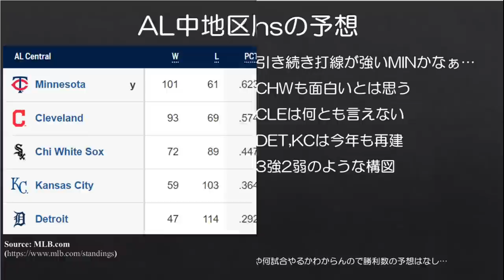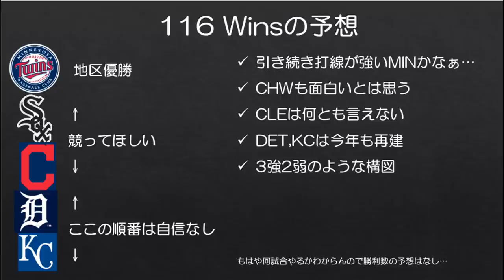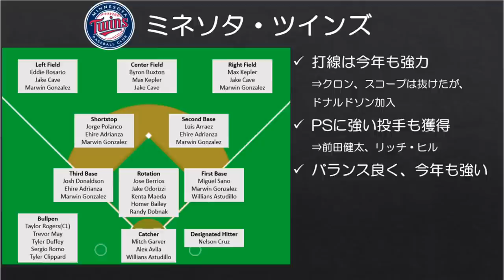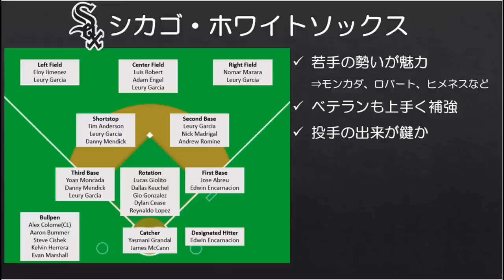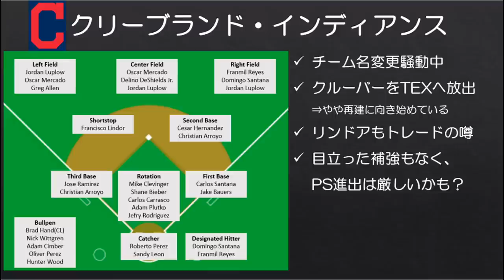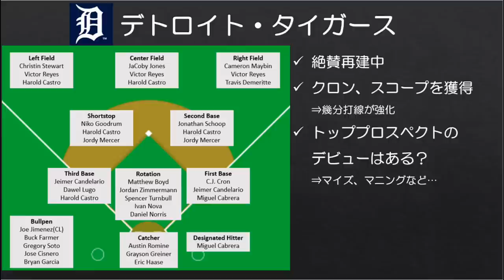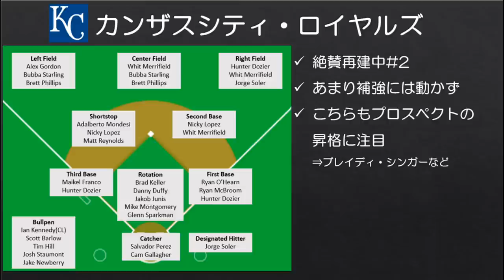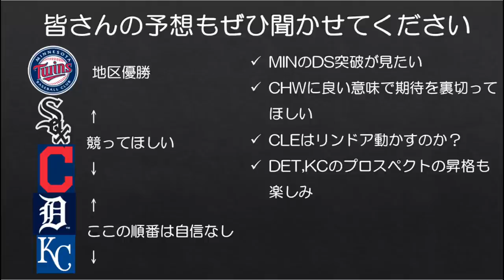【MLB】AL中地区順位予想！強力打線ツインズと若手の成長著しいホワイトソックスの戦いに期待！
順位予想もいよいよ最後の地区、AL中地区です。

昨年のAL中地区はツインズが超強力打線を武器に101勝を挙げましたが、今季もツインズが頭一つ抜けているという構図は変わらなさそうです。ただ、ホワイトソックスも若手の勢いで一気に飛躍する可能性を秘めていると思っていますので、ツインズの対抗馬になってほしいです。

来週末から始まる2020年シーズン、果たしてどんなシーズンになるか非常に楽しみです。